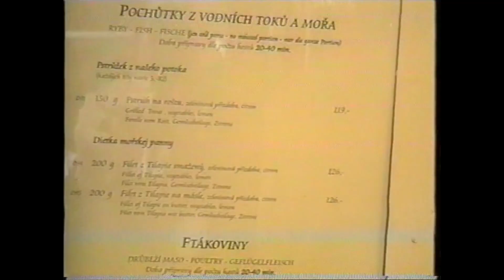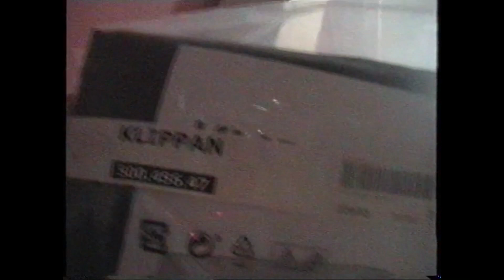ZVVL TOUR VLOG DAYs 14 x 15 - Košice / Lučenec (Yzomandias x Nik Tendo x Decky)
Kamera by: @tkeej & ZAGX
Střih by: @tkeej